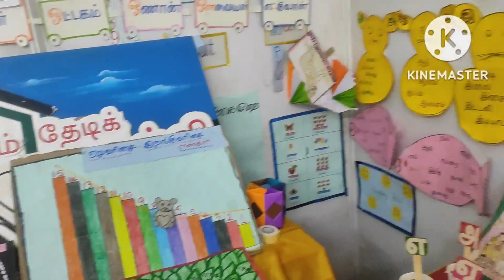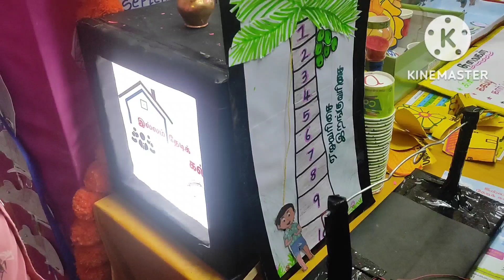Virudhunagar book fair 2022